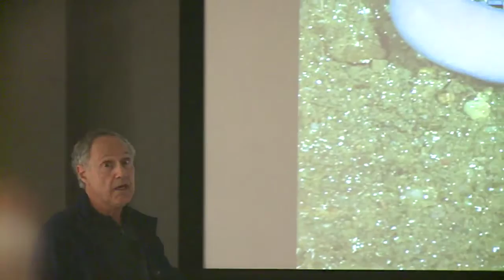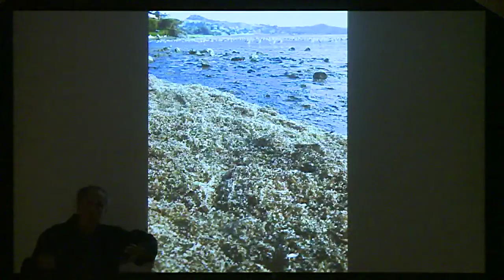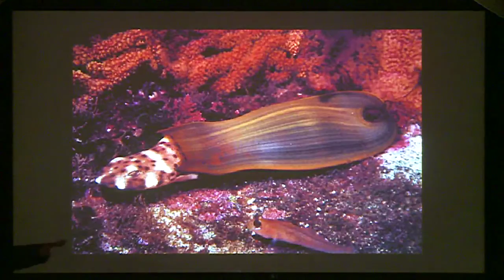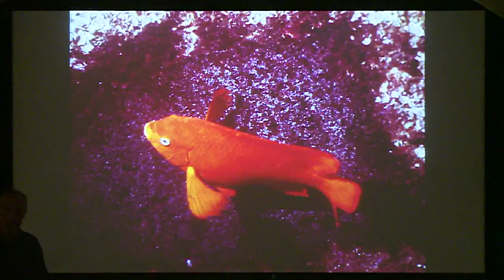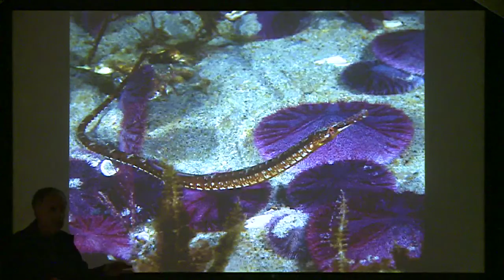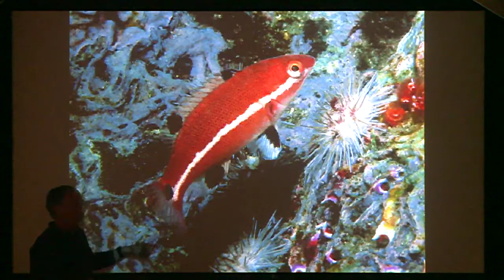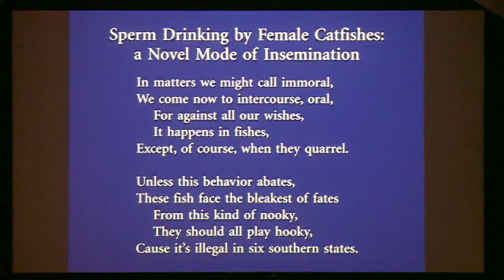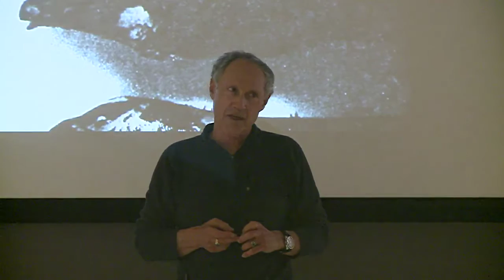February 2016 From Shore to Sea Lecture: Mating Behaviors of Fish at the Channel Islands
Dr. Milton Love, a research biologist at the University of California, Santa Barbara Marine Science Institute, discussed the wide range of behaviors that mating fish exhibit during the February From Shore to Sea lecture.